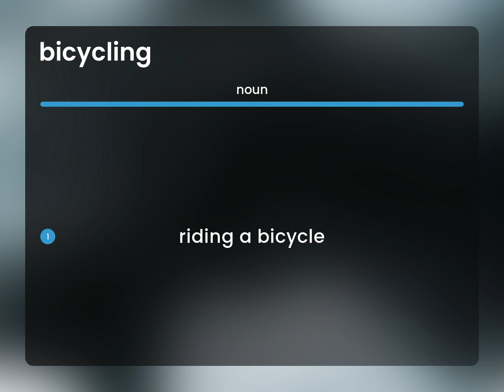Bicycling — what is BICYCLING meaning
What is BICYCLING?